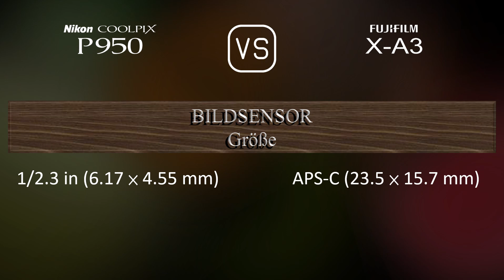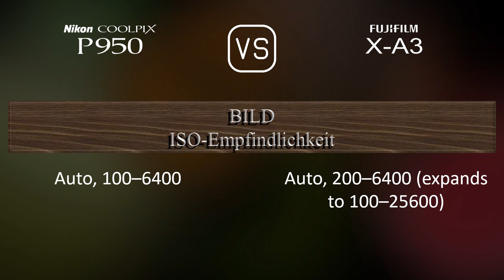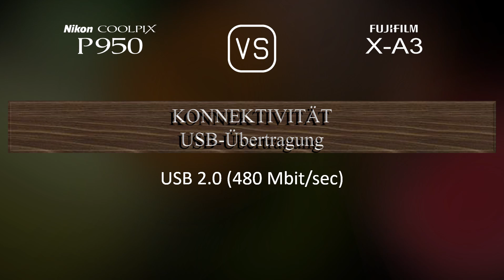Nikon COOLPIX P950 vs. Fujifilm X-A3: Ein Vergleich der technischen Daten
Dieses Video gibt einen Überblick über die Nikon COOLPIX P950 und die Fujifilm X-A3 in einem parallelen Technikdatenvergleich (comparison of specifications). Vielen Dank fürs Zuschauen.

00:25 EINFÜHRUNG
00:33 KAMERAGEHÄUSE
00:40 BILDSENSOR
01:01 BILD
01:16 OPTIK & FOKUS
01:58 BILDSCHIRM
02:16 SUCHER
02:30 FOTOGRAFISCHE FUNKTIONEN
03:24 VIDEOGRAFISCHE FUNKTIONEN
03:38 SPEICHERUNG
03:42 KONNEKTIVITÄT
04:07 ALLGEMEINE ANGABEN
04:24 SONSTIGE FUNKTIONEN